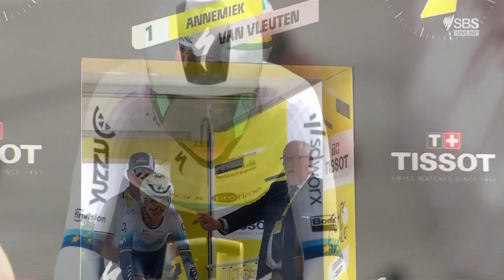REUSSER WINS THE TIME TRIAL, VOLLERING WINS YELLOW - Tour de France Femmes Stage 8 Winning Moment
Eight stages and eight different winners across five nations for the 2023 Tour de France Femmes, as Switzerland's Marlen Reusser wins the Individual Time Trial for SD Worx.

With a second place in the stage, Demi Vollering did more than enough to win the 2023 Tour and claim the biggest prize in women's road cycling.

Watch the Tour de France live and free on SBS and SBS On Demand. SBS Sport also brings you live coverage of the Tour de France Femmes, Giro d'Italia, La Vuelta, athletics, motorsport, gymnastics and more.